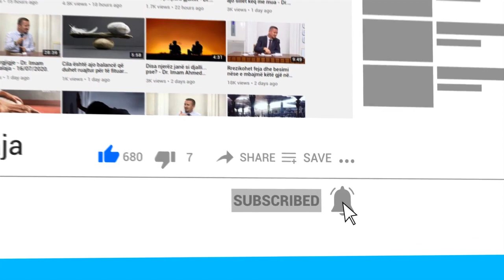Kur ne lutemi, do të ndodhë njëra nga këto tre gjëra! - Dr. Imam Ahmed Kalaja